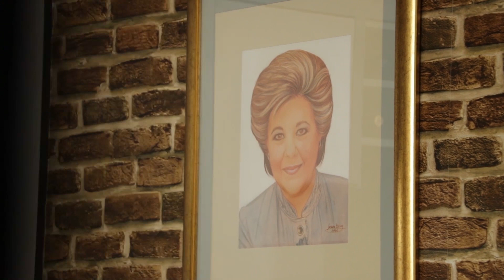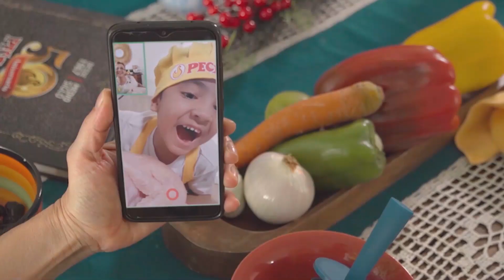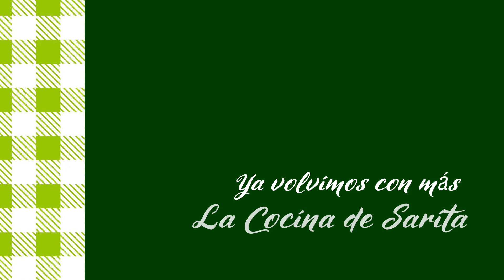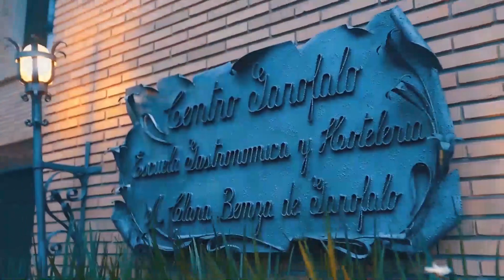La Cocina de Sarita - Bombones